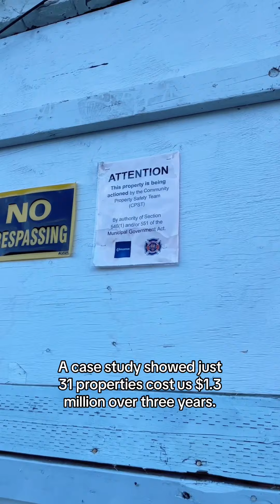Action on Problem Properties in Edmonton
We are taking action on problem properties, including introducing a new derelict residential tax subclass.